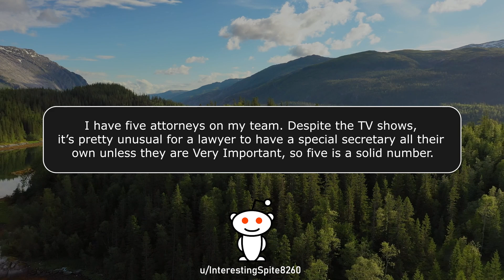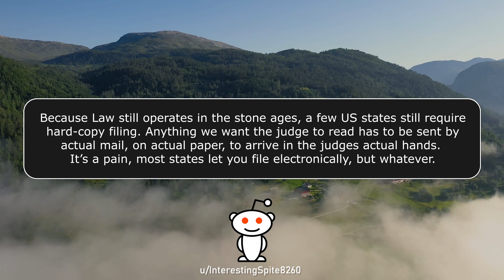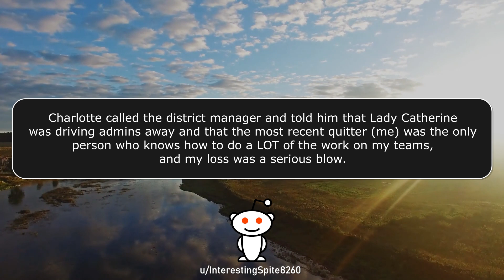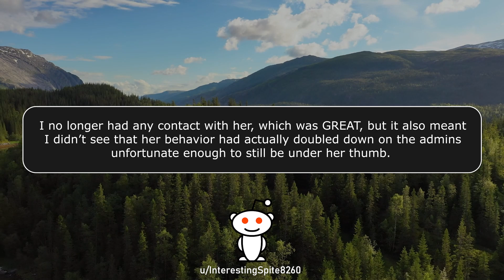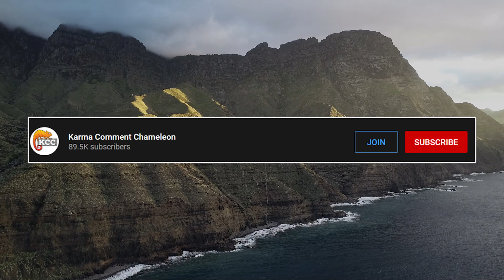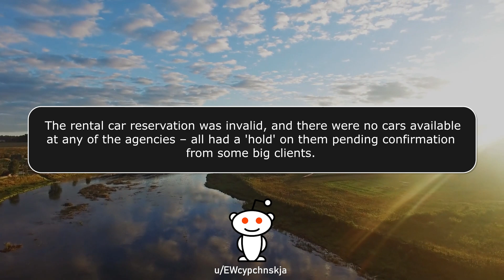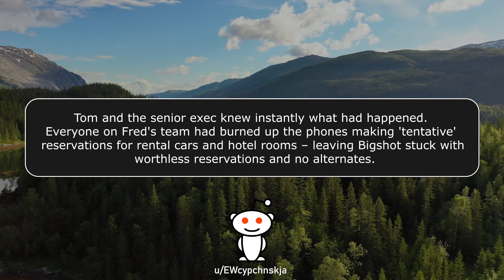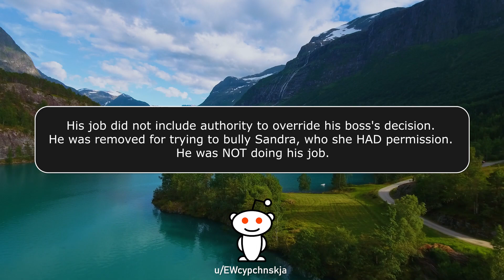r/ProRevenge - All She Had To Do Was NOTHING! - #543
Fall asleep to wonderful stories of Pro Revenge, Malicious Compliance and Entitled Parents!

KCC Rob
227-207 Dundas Street East,
Trenton, Ontario, Canada
K8V 1L8